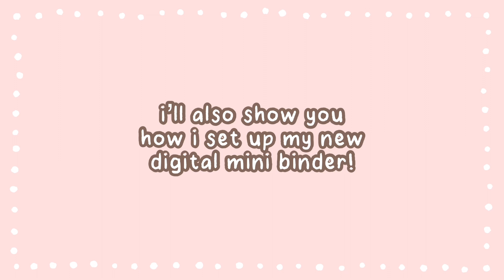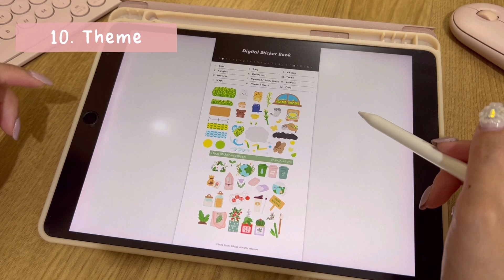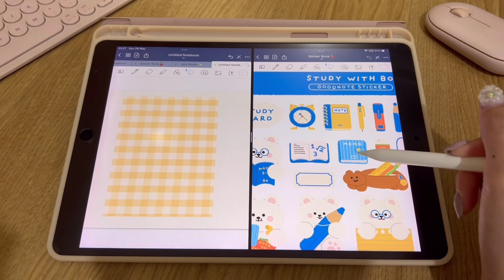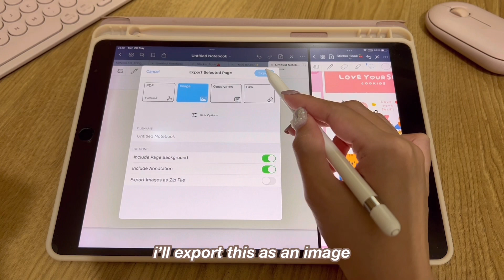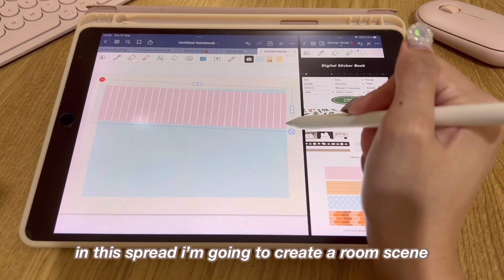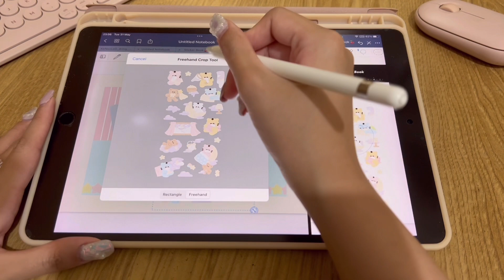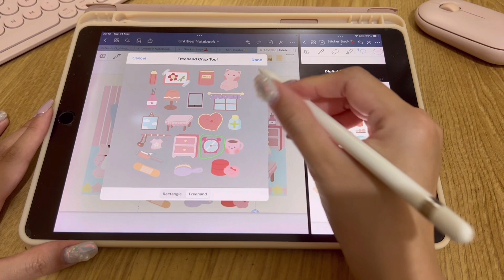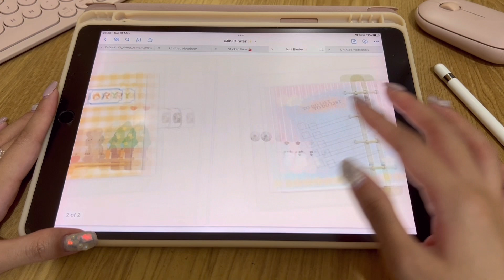Digital Mini Binder Set Up // Planner & Sticker Haul // Goodnotes Plan with Me // 다이어리 꾸미기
Thank you WeBudding for providing me with so many cute stickers and planners!💕

Minimum purchase: $0.1
Maximum discount: $10

📌Products mentioned

🎼 Music in this video are licensed by VLLO